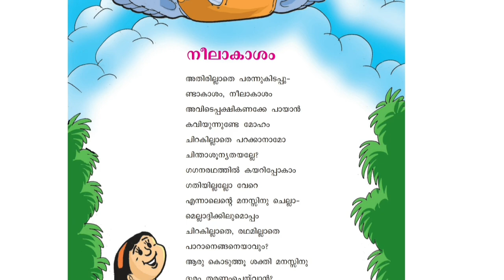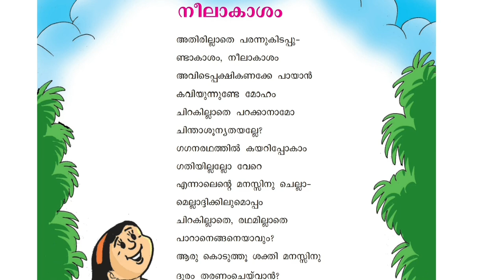24 November 2021